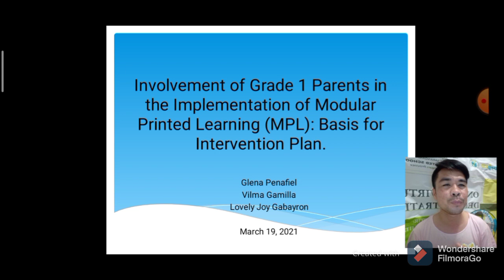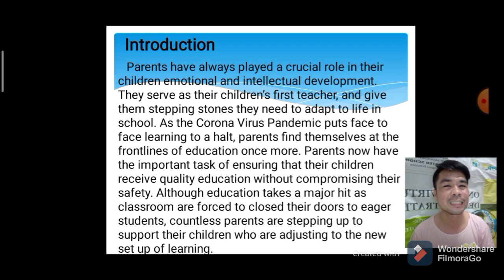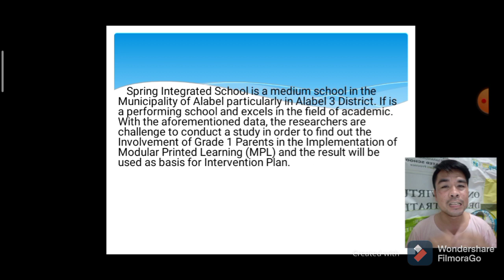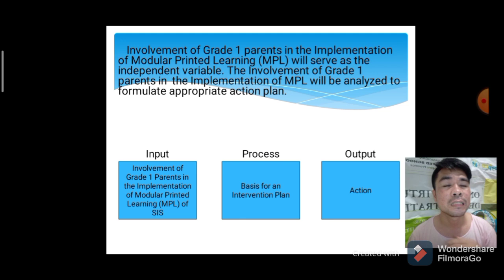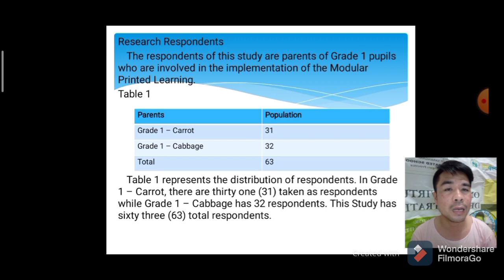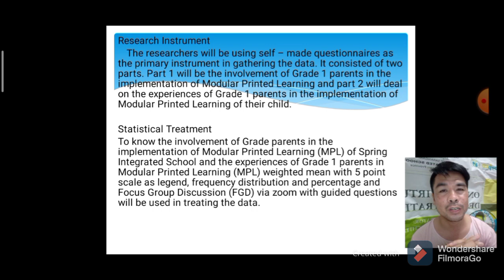Action Research Proposal Sample in the New Normal